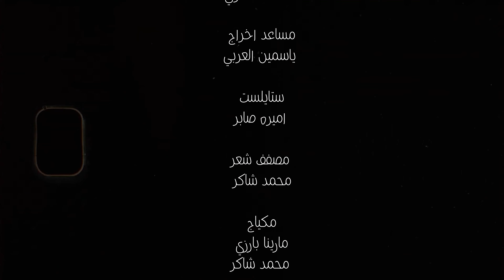الزمن الجميل | سعاد حسني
في هذا البرنامج سنعيد أرواح الفنانين القدماء أمام الشاشة في لقاء خاص مع مذيع عصرنا الحالي
وسيتحدثون في قضايا المجتمع الحالية و عن حياتهم ايام
 في هذا العمل نتيح الفرصه للشباب كي يعلموا عن السابقين في الفن و يسمعوا ثم يفهموا أن الفنان يومنا هذا قد تربي علي يد
من هم نجوما ايضا ولكن الحياة قد سلبت منهم بريقهم في هذا البرنامج سنعيد البريق
" إنه لإحياء لذكري فنيه جميلة في زمن جميل و ما ازل جميل "
الحلقة عن الراحلة الفنانة